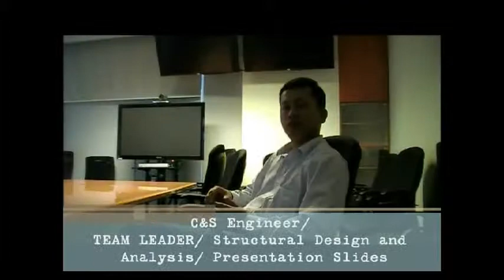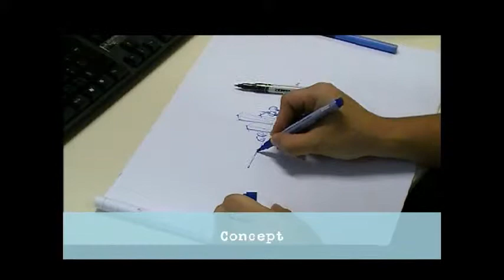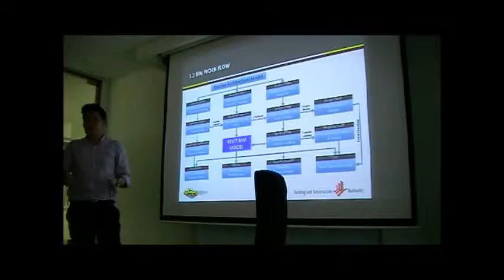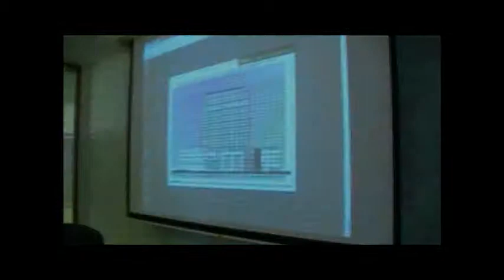Industry Engineering Category: SS Team 2 - Intro